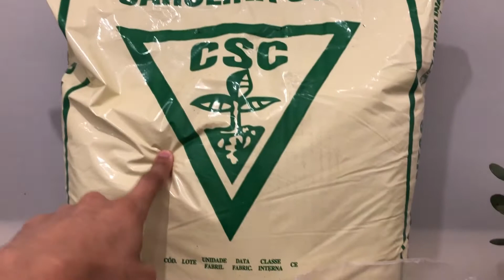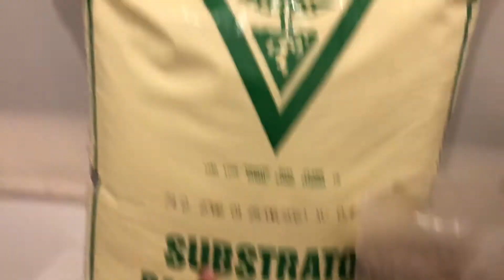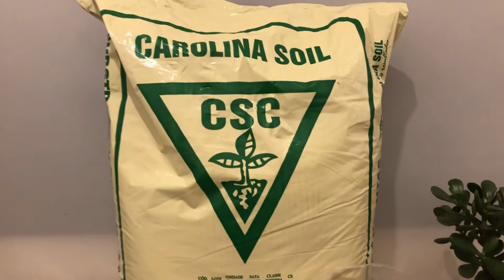Os Melhores Substratos para Suculentas!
Olá pessoal, meu nome é Thiago Vieira e nesse vídeo eu vou mostrar para vocês os dois melhores substratos para cactos e suculentas. Também vou plantar e mostrar tudo para vocês.

A loja que comprei os substratos foi a Ideal Bonsai e o link dos 3 itens que comprei por lá estão aqui embaixo.

Se você tiver qualquer duvida ou dica, deixe seu comentário que vou adorar conversar com você.